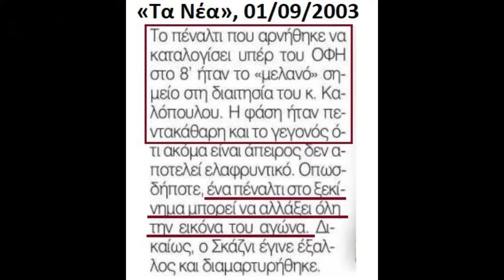2003/04 (1) ΟΦΗ-ΠΑΟ (δεν δίνεται πέναλτι στον ΟΦΗ)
Σεζόν 2003/04 – 2η αγωνιστική: ΟΦΗ-Παναθηναϊκός (διαιτητής: Καλόπουλος).

Με το σκορ 0-0, δεν δόθηκε πέναλτι στον ΟΦΗ, σε ανατροπή του Μπελεβώνη από τον Μάριτς.